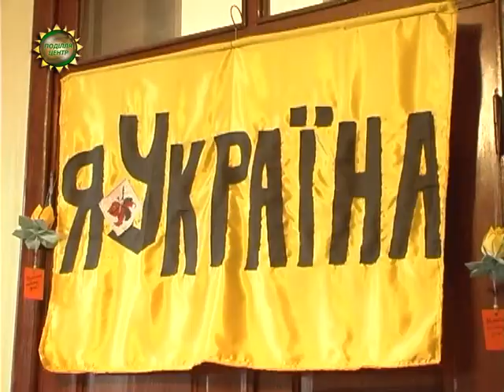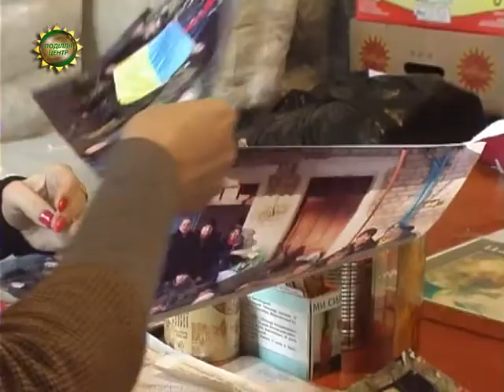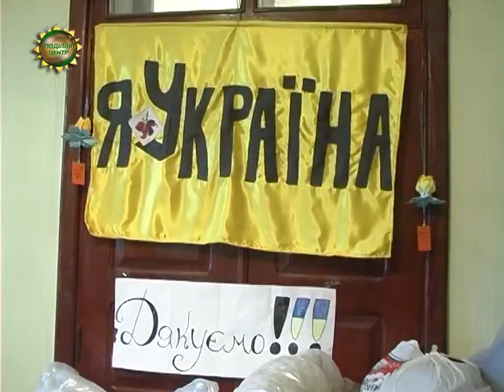ХОДТРК "Поділля-центр" - Волонтери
Вони не можуть спати спокійно вже другий рік, вони щодня і щохвилини тривожаться за долю своїх чоловіків, братів і синів. За долю всіх захисників України, які сьогодні виборюють незалежність і свободу рідної держави на сході.